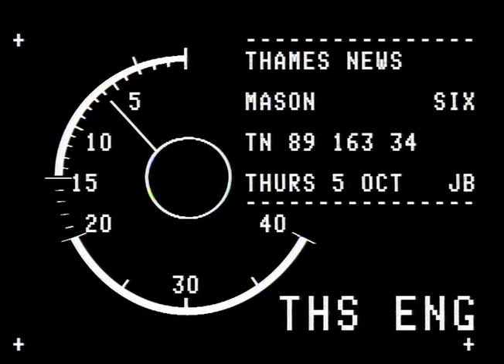TN-89-163-034.m4v | Thames News Archive Footage